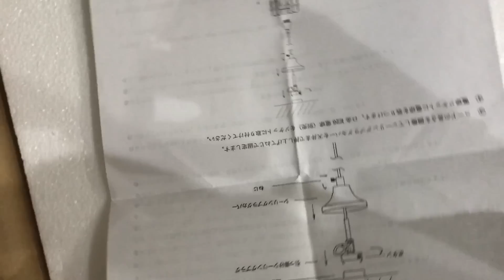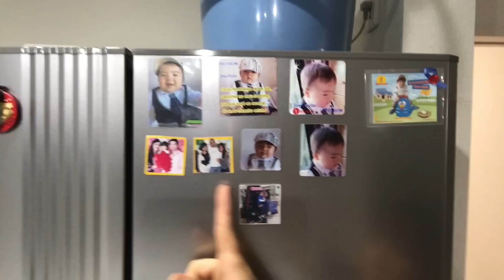COMPRINHAS PARA CASA NOVA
Rack